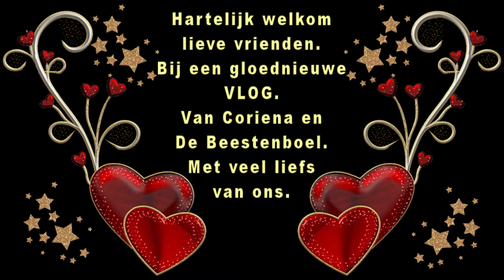Vrijdag 6 november Astrid komt En op visite bij Mary #932